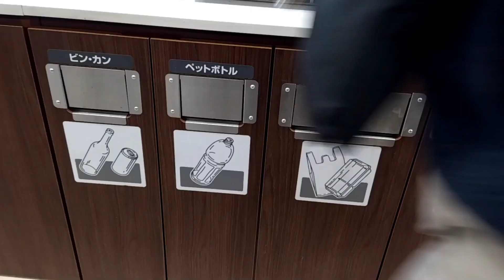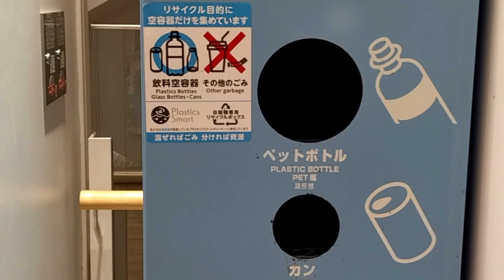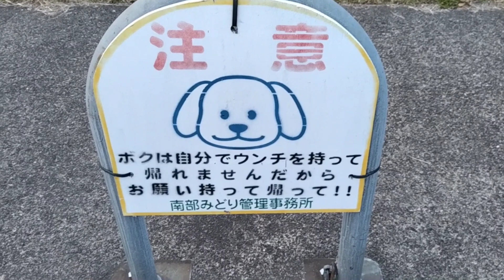Why Japan is so clean?? ଆସନ୍ତୁ ଦେଖିବା ଜାପାନ କାହିଁକି ଏତେ ପରିଷ୍କାର //our japan life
odia vlogs
odia vlogger in Japan
daily vlogs
Japan vlogs
why Japan is so clean
How to keeps clean Japan
Our Japan life